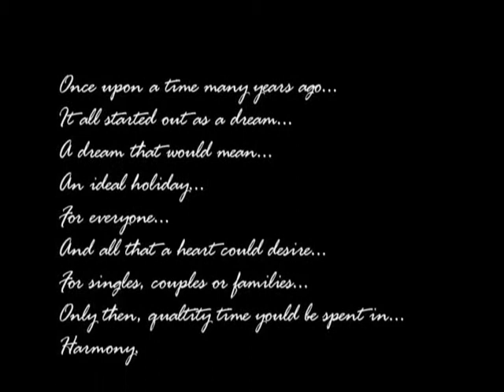Nockberge, Bad Kleinkirchheim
Family tourism